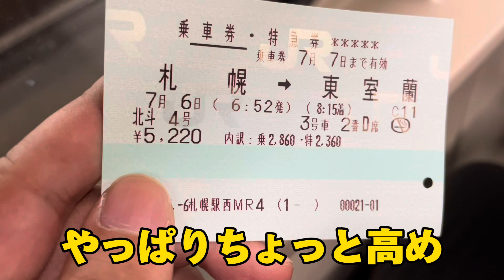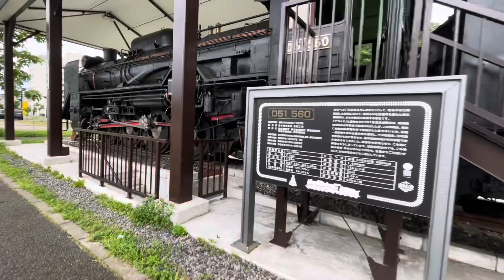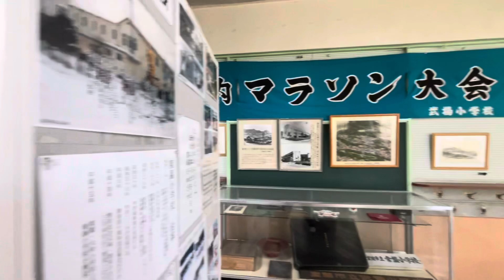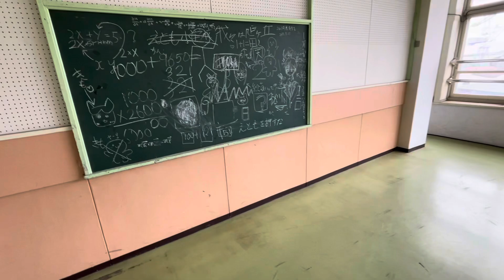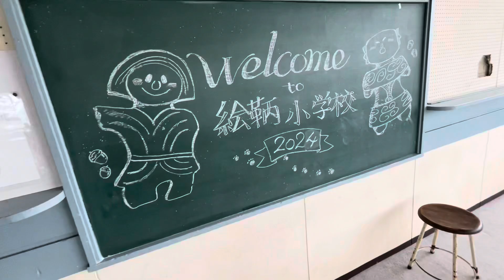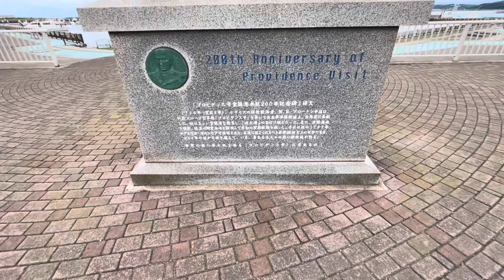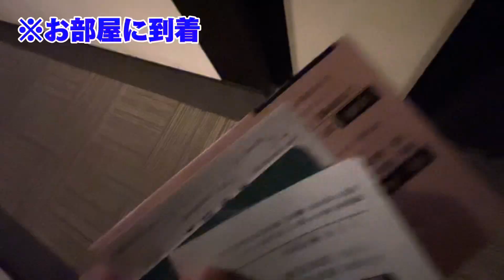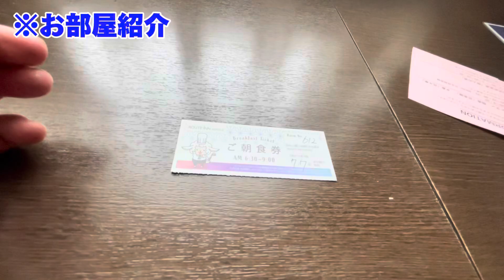【白鳥大橋を眺め】小狼が往く室蘭の旅【海を眺め】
さてやって参りました小狼旅行記ですが、今回は室蘭まで旅をしました。室蘭と言えば数年前にぐっちーと行った事があるのですが、その時は白鳥大橋やみたら室蘭などを見るだけで留まり、宿泊はしませんでした。次の旅行は何処に行こうかと考えながら過去動画を振り返った小狼は、泊まった事のない室蘭に行ってみるのもいいかもしれないと思い、今回動画にした次第です。
小狼単独旅という事もあり、全部が全部見る事が出来なかったという事と、白鳥大橋やみたら室蘭など、前にも行った事がある場所にも再度お邪魔していますが、それら含めて視聴していただければ幸いでございます。

0:00旅の始まり
1:17 東室蘭＆室蘭到着
2:46 みたら室蘭までの道中
5:44 室蘭市立絵鞆小学校(廃校)
16:46 絵鞆岬＆みたら室蘭
19:29 ホテルルートイン東室蘭駅前
24:42 お部屋紹介＆タバコ
26:37 館内紹介＆居酒屋むろらん慎吾
27:39 夕食を終えて
29:45 朝のご挨拶＆朝食＆エンディング